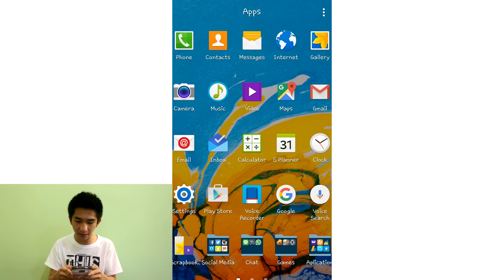CHALLENGE - Game Android Lolipop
Kita ada Challenge untuk temen-temen yang nonton video ini.
Jika kalian bisa menahlukkan challenge yang kita berikan, maka klian akan mendapatkan "HADIAH SPECIAL" dari OUR Production :D

Caranya :
1. Klian cukup memainkan Game Android Lolipop (Khusus untuk OS Android Lolipop)
2. Screenshoot Score tertinggi anda
3. Follow Instagram OUR Production di @our.production
4. Upload/post hasil screenshoot high score and ke Instagram dan berkan Hashtag
5. OUR Production akan memilih 2 orang pemenang yang mendapatkan high score tertinggi.

Pengumuman pemenang yang mendapatkan Hadiah dari OUR Production akan di umumkan pada hari Minggu, 15 November 2015..!!

Hope you're enjoy this Video :D